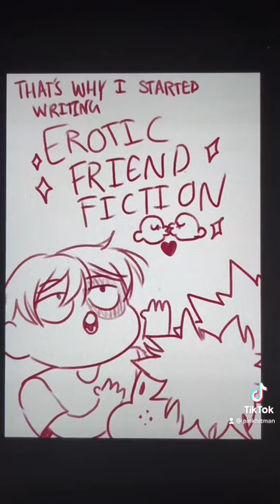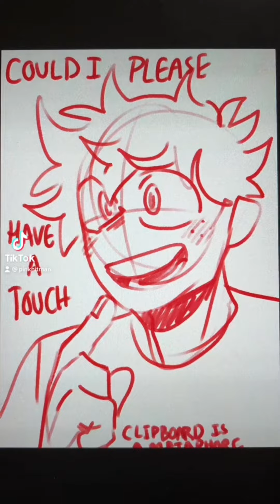Shoto “handcrusher” Todoroki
Todoroki has to be my most favorite ‘pretty boy’ in anime. He’s… dumb. But he’s also smart? And that gives me a ton of freedom in my imagination when I think of videos for him.

Audio credits ( please be advised, some of the direct links have been lost cause TT is like that sometimes. So I will do my best to say were something was from and link if possible.

0:00 simpsons
0:10 woke godfather “dungeons and daddies” podcast ￼
0:34 @JennaMarbles
0:50 @LetterkennyProblems
1:25 bobs burgers
1:31
1:41 power puff girls
1:50
2:03
2:25 bobs burgers friend fiction (clip not found yet)
2:44 avengers movie.
2:58 @hankschannel
3:12 ( this was someone on tiktok impersonating a line from 50% off but the sound was removed and i honestly can’t remember who it was. If I find them again I will tag them.)
3:22 jimmy neutron
3:35 adventure time
4:02 @donthugmeimscared
4:09 ( this sound was also lost but i’m gonna at least try to find the creator and tag them)
4:25 rise of the guardians